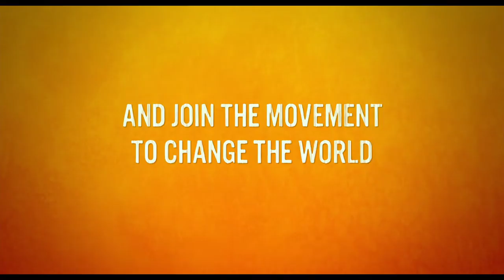He Named Me Malala - Trailer - Stockholm International Film Festival 2015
På grund av sin kamp för flickors rätt till utbildning utsattes Malala Yousafzai som 15-åring för ett brutalt mordförsök av talibanerna i Pakistan. I denna dokumentär skildras hennes familjevardag och globala arbete med skärpa och inspirerande patos. Ett intimt porträtt av en ung samtidshjälte, kvinnorättsaktivist och Nobelpristagare.